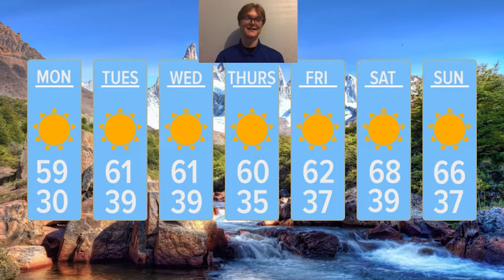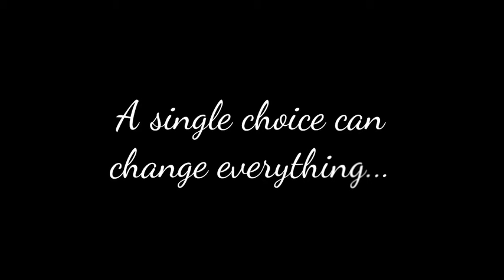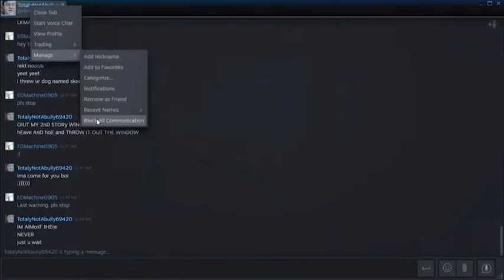The Quartz Hill Update Distance Learning Edition - Week of November 9th 2020